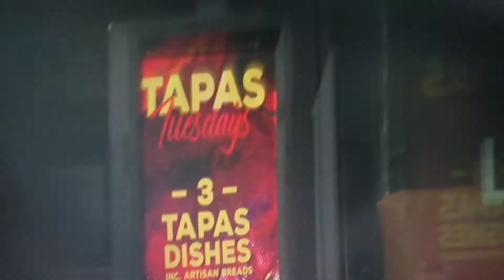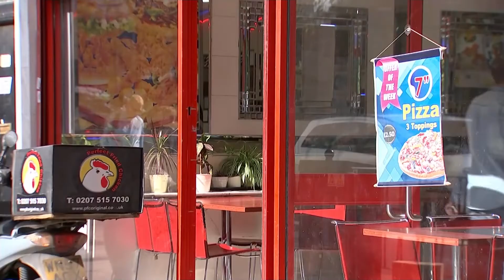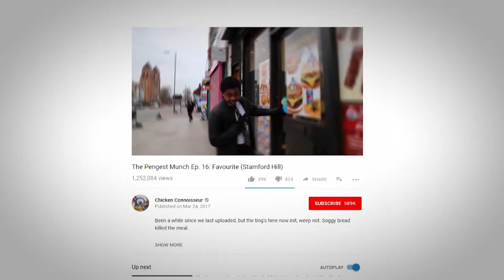Tinie Tempah on London’s food scene | Trailblazers Extra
Exclusive behind the scenes footage from Trailblazers. Here Tinie Tempah describes what London’s food scene means to him. Tania Bryer finds out why home cooked Nigerian delights mean so much and why everyone should check-out the Chicken Connoisseur!

Special thanks to:
Tinie Tempah
Kelly Okogwu
Dumi Oburota